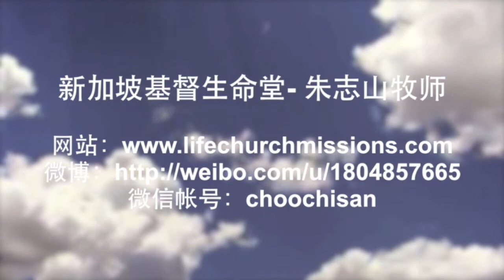20150308 神要审判人心里隐秘的事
神要审判人心里隐秘的事
God Will Judge the Secrets Hidden In Man’s Heart

在末日大审判那天，没有屈枉正值的事，任何人的心思意念与动机都要被显明。到那时，人隐藏的罪与一切不虔不诚实之心都要被显露，甚至人对自己良心的淹没都要被显露出来。但对那今日听见基督福音的真理而向神敞开之人，他的良心是天天被神的道洗净。
On the day of the final judgment, there will not be things that pervert justice; any thoughts and motives will be exposed. At that time, the hidden sins of men and all untruthful hearts will be exposed, even the drowned conscience of men will be uncovered. But those who heart the truth of the gospel of Christ and thus turn to God today, his conscience is cleansed by the truth of God daily.